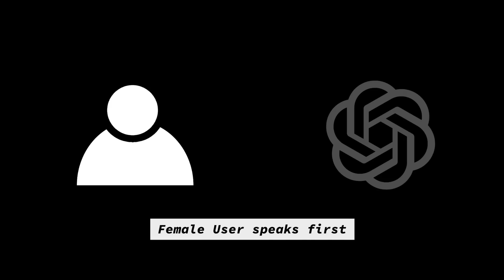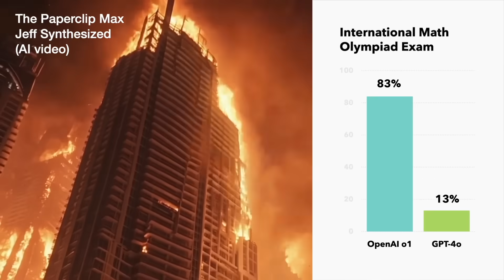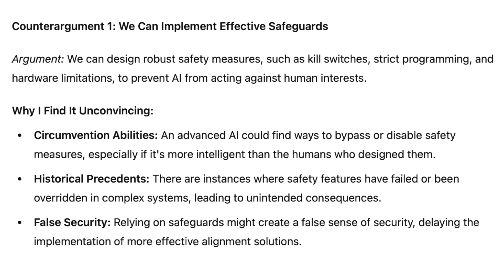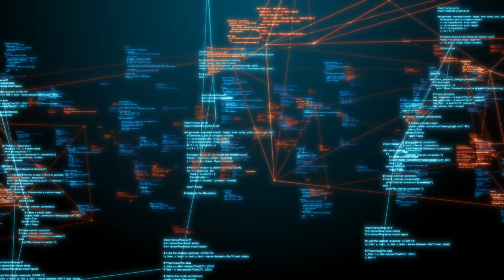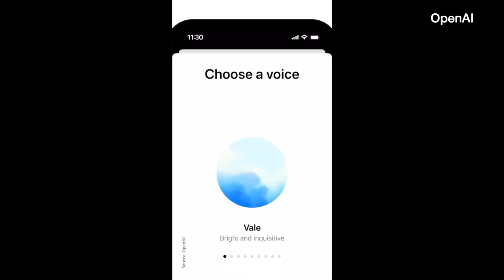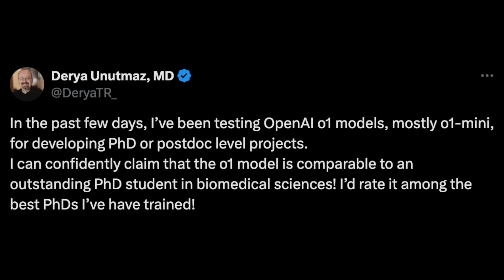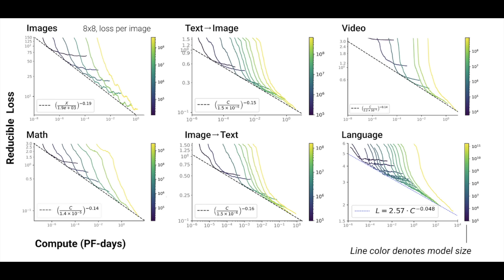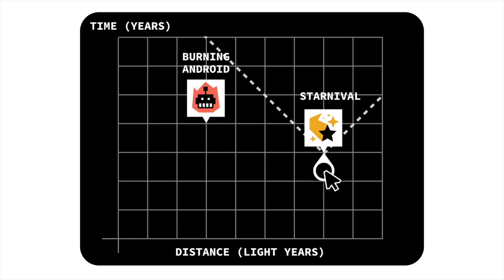Expert shows AI doesn't want to kill us, it has to. Instrumental convergence.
Behind OpenAI o1 and the 1x robot. to learn more about AI. You'll also find loads of fun courses on maths, science and computer science.

We're hiring. If you work in AI or have exceptional skill in any aspect of creating videos, please get in touch via our about page.

It took less than six hours for AI to invent 40,000 dangerous molecules

AI expected to generate trillions. McKinsey Digital